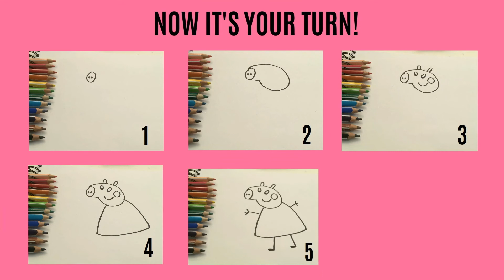Learn To Draw Peppa Pig for Preschooler Kids | Let's Draw | Step by Step for Kids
Enjoy this Let's Draw, fun and educational step by step tutorial for preschooler kids for children to learn how to draw and color Peppa Pig.

Cheriebooks Kids Learning brings you fun & engaging learning videos for children and parents to enjoy together, and to develop young minds, inspire learning and unlock each child’s potential!

Presenting numbers and counting, letters and reading, shapes, colours, art, science and much more blended with the power of stories, songs, rhymes and games to inspire a love of learning.

Also providing practical 'How To's' for parents inspired by the Montessori method of teaching together with trailers and sneak peeks into CheriEbooks' unique multimedia eBooks for young children, which are a great interactive educational resource.

Please support Cheriebooks Kids Learning by
liking and commenting below &

Find out more about CheriEbooks Educational Multimedia Interactive eBooks for Children